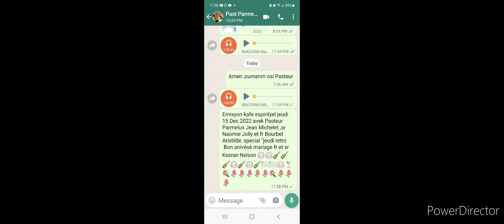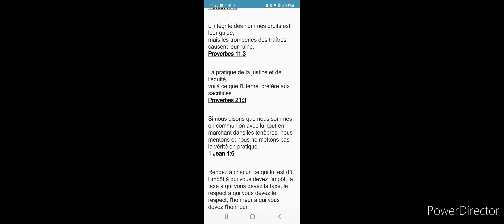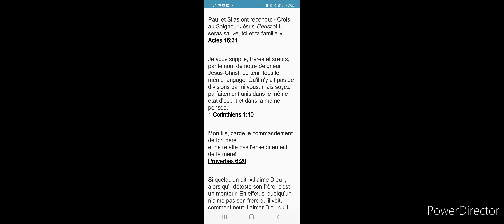December 15, 2022